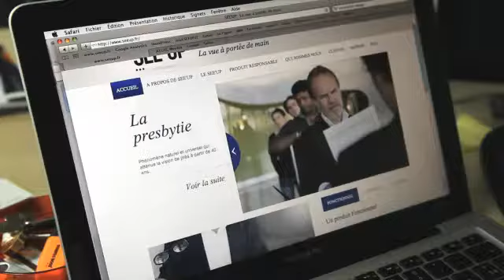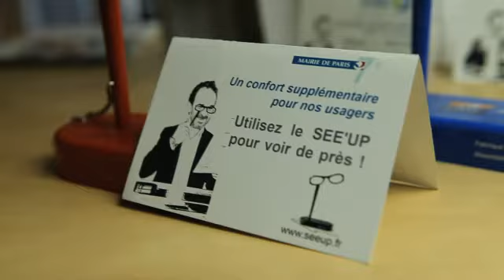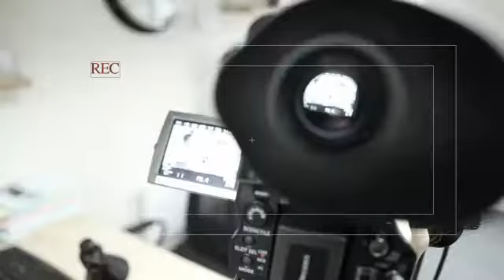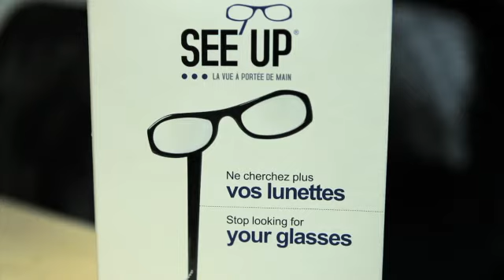See Up, l'idee visionnaire de la lunette en libre-service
C'est à force de voir s'exaspérer leurs parents à chercher leurs lunettes devant le guichet de banque, que Xavier, Charles et Quentin, trois amis d'enfance Lyonnais, ont eu le déclic: on connaît le célèbre stylo à chaînette sur le comptoir, pourquoi ne pas inventer sur le même modèle des binocles en libre-service ?    Une idée qui aboutira à la création de See Up, l'entreprise qu'ils ont montée l'an passé. Et nos trois jeunes entrepreneurs voient grand: les restaurants, les salons de coiffure, les administrations et... l'étranger ! Car la presbytie est évidemment un problème qui dépasse les frontières hexagonales: 160 millions d'Européens sont concernés par ce trouble de la vision.  Start Up est allé les rencontrer dans leurs nouveaux locaux, dans le 3e arrondissement parisien. Immersion dans l'univers de la jeune pousse See Up !